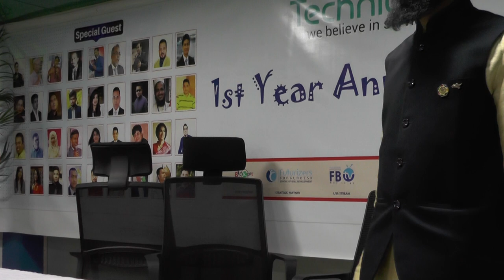মানুষ জন্মগত ভাবেই সফল | Rafiqul Islam Khan | Motivational Speech | Bioscope Events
ইভেন্ট এক্টিভেশন
ফ্যামিলি পিকনিক
স্কুল-কলেজ-ভার্সিটির প্রোগ্রাম   সামাজিক অনুষ্ঠান
সভা সমাবেশ   কর্পোরেট ইভেন্টস
জব ফেয়ার & বুক ফেয়ার
সেমিনার & কনফারেন্স
ফটোগ্রাফি & ভিডিওগ্রাফি
সাউন্ড & লাইটিং
এল ই ডি মনিটর
প্রজেক্টের & পর্দা
 ডায়েরি & ক্যালেন্ডার
 ক্রেস্ট & সম্মাননা পদক
 দেওয়াল ঘড়ি
 টিশার্ট, ট্রাউজার

২৬৩ মালিবাগ মোড়, ঢাকা ১২১৭